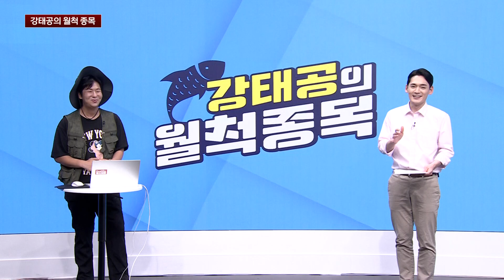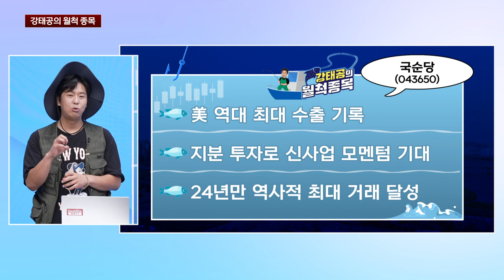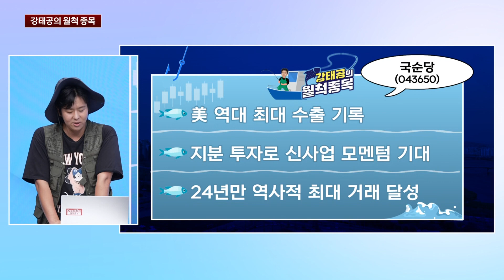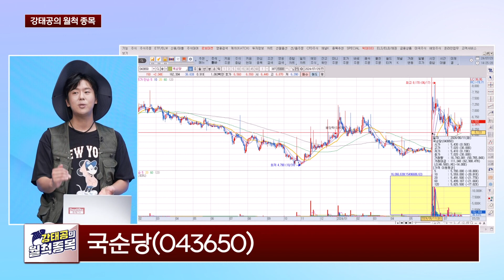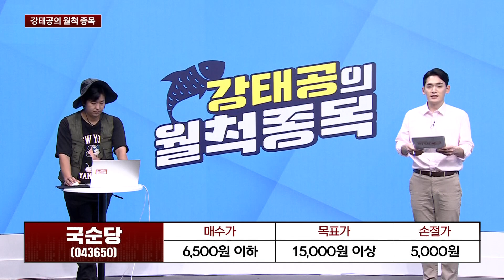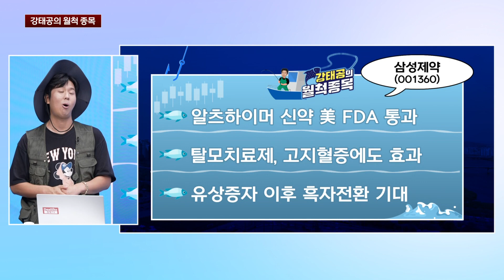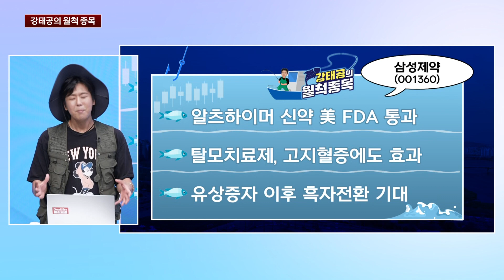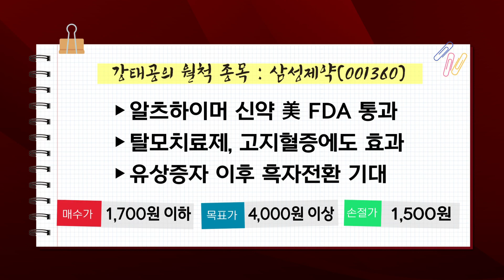[강태공의 월척종목] 오늘의 월척 키워드 - 막걸리의 변신은 무죄 / 삼성이 최고다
고수익 월척을 낚아보자!
강태공 전문가와 함께 하는 월척 종목!

*방송: 매주 월~금 13시 50분
*진행: 정지은, 조진혁
*채널번호: KT 263 / SK 168 / LGU 172 / HCN 418